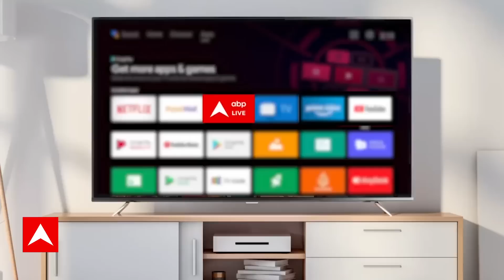Election 2024: क्या 2024 में कल्याण सिंह करेंगे बीजेपी का 'कल्याण' ? । Kalyan Singh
यूपी के पूर्व मुख्यमंत्री कल्याण सिंह की दूसरी पुण्यतिथि को आज अलीगढ़ में हिन्दू गौरव दिवस के रूप में मनाया गया. इस अवसर पर गृह मंत्री अमित शाह, यूपी के सीएम योगी आदित्यनाथ, डिप्टी सीएम केशव प्रसाद मौर्य भी मौजूद थे, इस दौरान सीएम योगी ने पूर्व सीएम को याद करते हुए श्रद्धाजंलि दी और कहा कि उन्होंने अपनी गद्दी से ज्यादा राम मंदिर को अहम माना और आज अयोध्या में भव्य राम मंदिर बन रहा है.  सीएम योगी ने कहा कि पूर्व सीएम को श्रद्धांजलि देते हुए कहा कि 1991 में जब पहली बार यूपी में बीजेपी की सरकार बनी थी तो लोगों को इस बात का एहसास हुआ था कि प्रदेश में सुरक्षा और विकास का माहौल कैसा होना चाहिए. उन्होंने कहा कि आज एक अद्भुत संगम है क्योंकि आज विश्व उद्यमिता दिवस है और नागपंचमी का भी पर्व है. इस अवसर पर देश भर के सभी व्यापारियों को बधाई, जिन्होंने भारत को आज मेक इन इंडिया के केंद्र के रूप में स्थापित किया है. सीएम योगी ने कहा, 1991 में बाबू जी ने यहां तालानगरी का गठन किया था. 2017 से अब सरकार ने विकास पर काम किया है. परम्परा के उद्योग को बढ़ाने के लिए काम किया है. वन डिस्ट्रिकट वन प्रोडेक्ट पर सरकार ने काम किया है.

The second death anniversary of former UP Chief Minister Kalyan Singh was celebrated as Hindu Pride Day in Aligarh today. Home Minister Amit Shah, UP CM Yogi Adityanath, Deputy CM Keshav Prasad Maurya were also present on this occasion, during which CM Yogi paid tribute remembering the former CM and said that he considered Ram Mandir more important than his throne and Today a grand Ram temple is being built in Ayodhya. CM Yogi said that while paying tribute to the former CM, he said that in 1991, when the BJP government was formed in UP for the first time, people had realized that what should be the atmosphere of security and development in the state. He said that today is a wonderful confluence because today is World Entrepreneurship Day and Nag Panchami is also a festival. On this occasion, congratulations to all the businessmen across the country, who have established India as the center of Make in India today. CM Yogi said, in 1991, Babuji had formed Talanagri here. Since 2017, now the government has worked on development. Has worked to increase the industry of tradition. The government has worked on One District One Product.